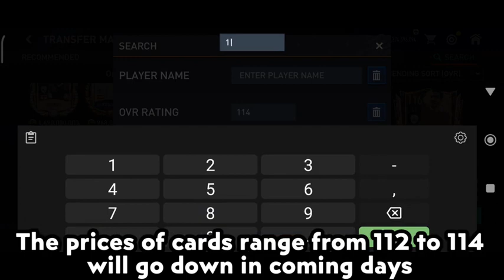HUGE MARKET CRASH | HOW TO MAKE MILLIONS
FIFA MOBILE FORUM SOCIALS

SOCIALS ⏬

Can give some suggestions on this hit topic I guess 👆